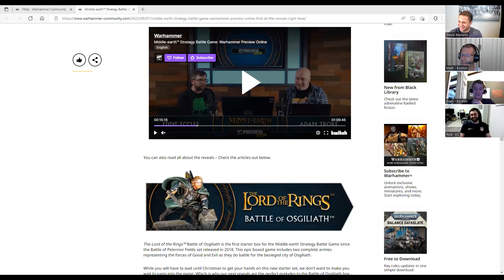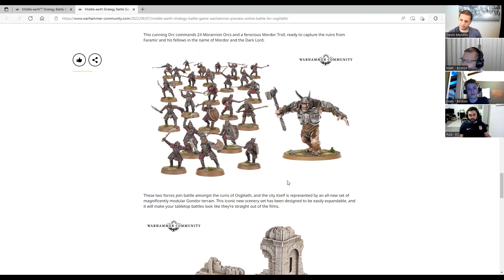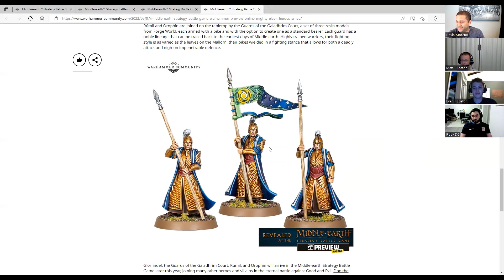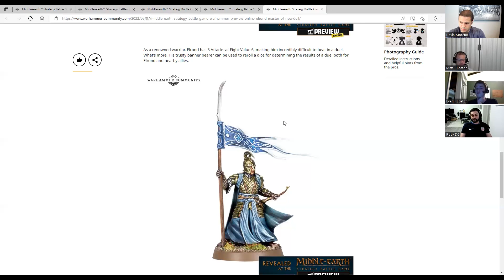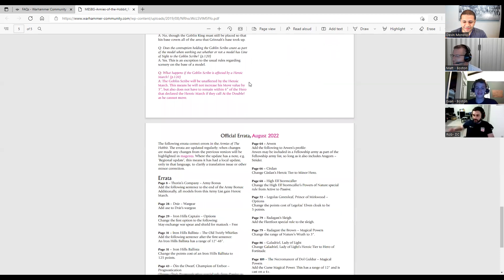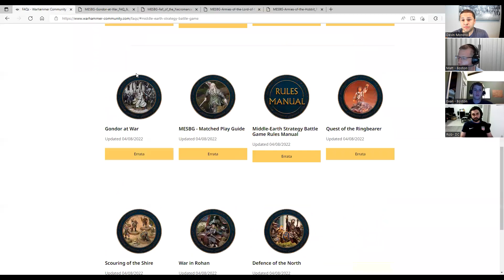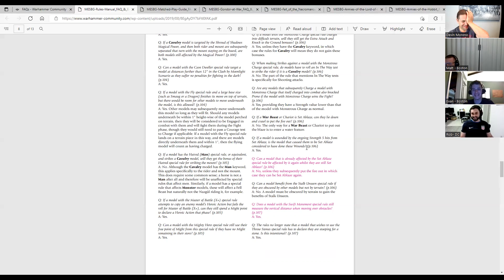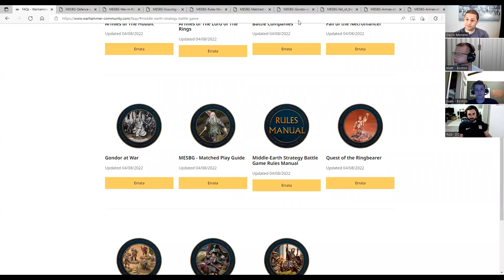SBG 1.5 Reveal and New FAQs! (Podcast)